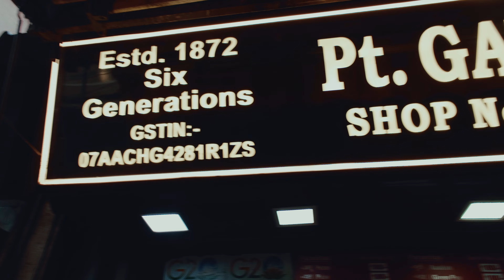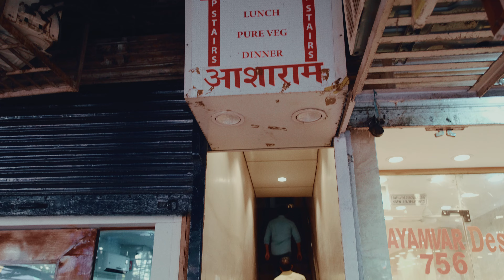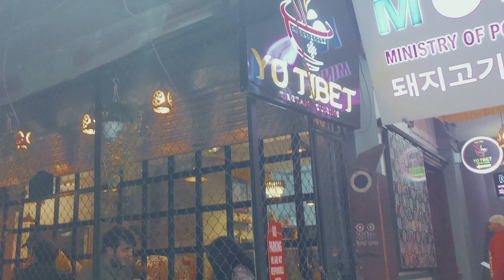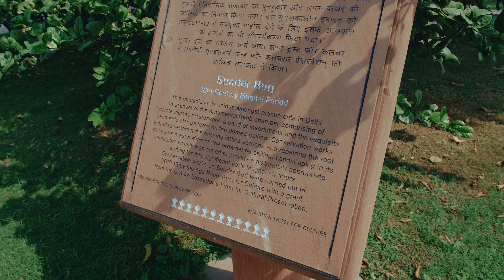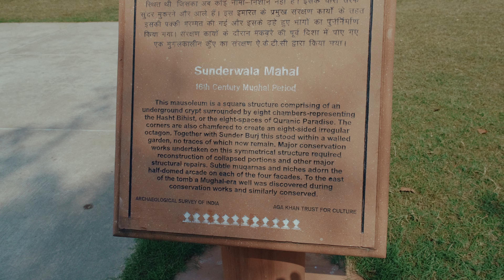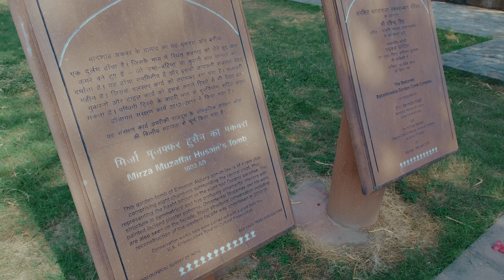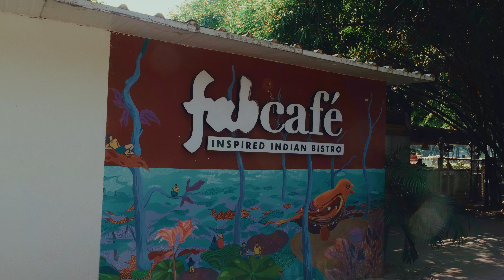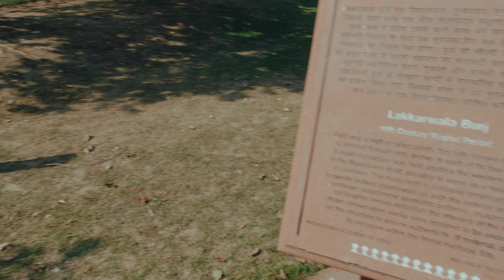A Chef's Tour: Exploring Delhi's Food Scene & Unwinding at Sunder Nursery!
Join us on an exclusive culinary escapade with A Chef's Tour as we delve into the savory world of parathas in Old Delhi! In our latest vlog, we navigate the bustling streets and hidden alleyways, guided by our expert food connoisseurs to uncover the most delectable paratha spots in the city. From traditional aloo parathas to exotic paneer-stuffed delicacies, each bite tells a story of rich flavors and culinary heritage.

But our epicurean adventure doesn't conclude there! The following day, we retreat from the urban chaos to the serene haven of Sunder Nursery, a hidden gem carefully preserved amidst the city's hustle and bustle. As we amble through the lush greenery and admire the historical architecture, we're transported to a realm of tranquility and beauty.

Join us as we embark on this gastronomic and cultural journey with A Chef's Tour, where every moment is a celebration of food and discovery. Whether you're a food enthusiast eager to explore new flavors or a traveler seeking hidden treasures, this vlog promises an unforgettable experience!

Video 220 Food Tour In Delhi

Electronics
*Laptop- ASUS rog Zephyrus g14 2020
*Drone-DJI Mavic Mini SE
*Fuji XT4

*WANDRD Rogue Sling 6L Bag